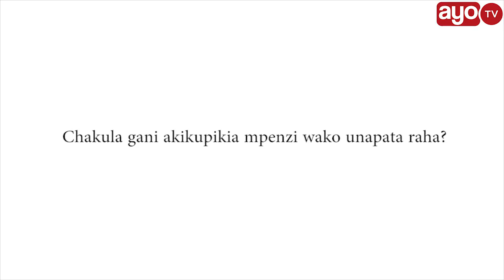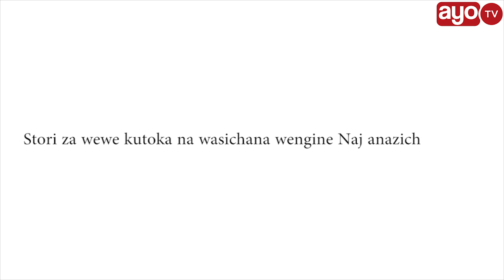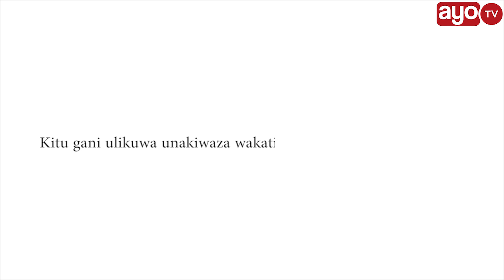Alichofunguka Baraka the Prince baada ya kudaiwa kushuka kimuziki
Mwimbaji wa Bongofleva Baraka The Prince amekaa kwenye exclusive na Ayo TV na kufunguka mambo mengi ikiwemo issue ya wanaosema ameshuka kimuziki.